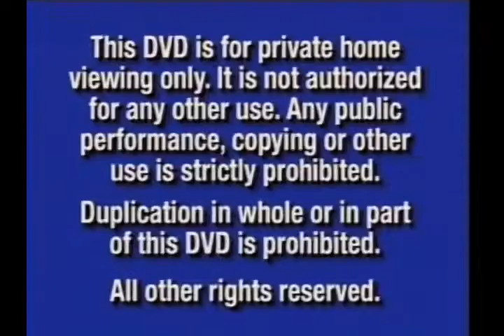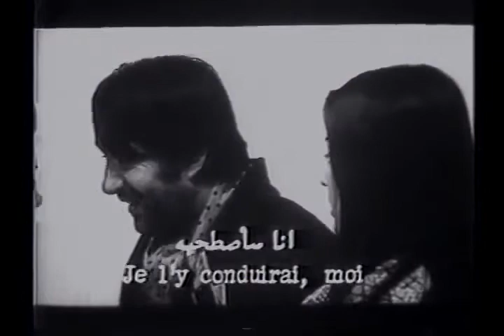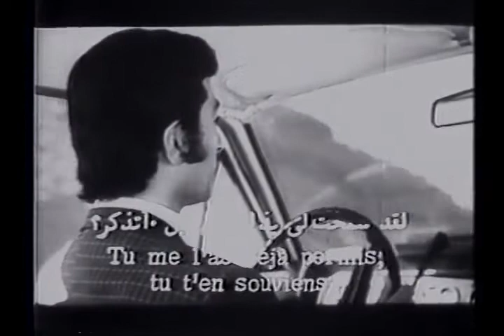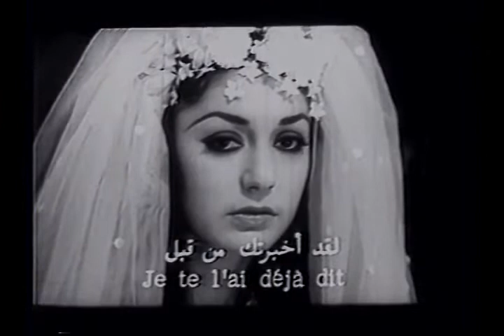فیلم ایرانی - بیتا